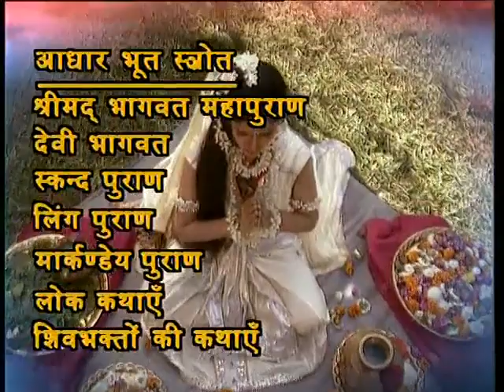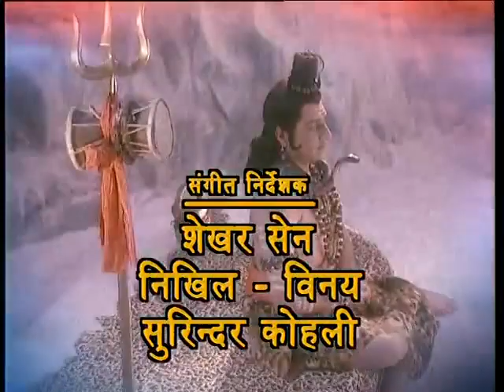shiv mahapuran episode 77